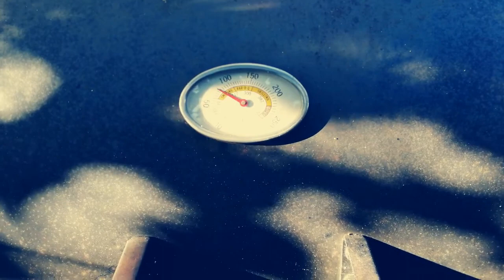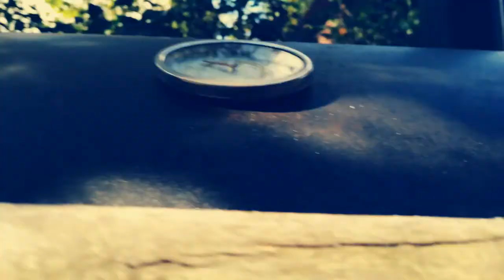Jesienne wędzenie ryb 2/2